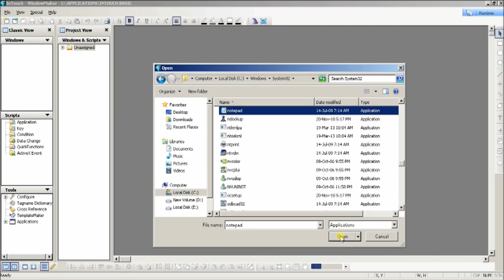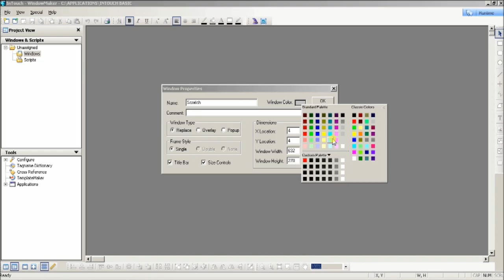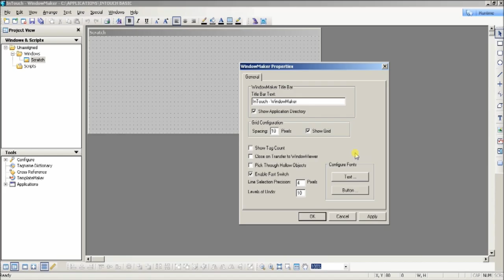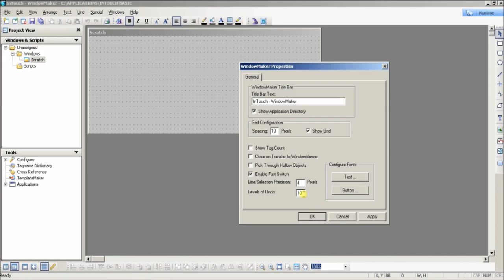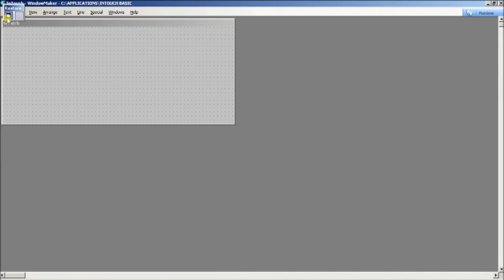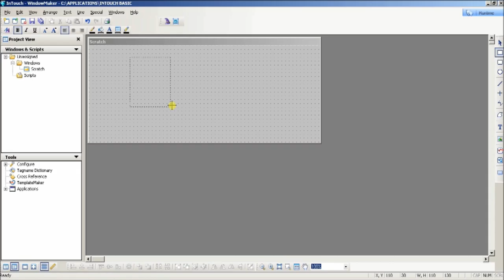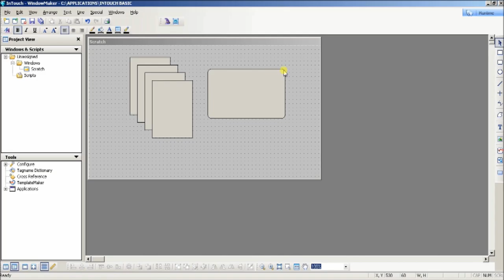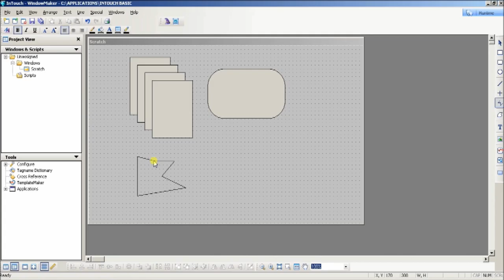Wonderware InTouch Lecture 2